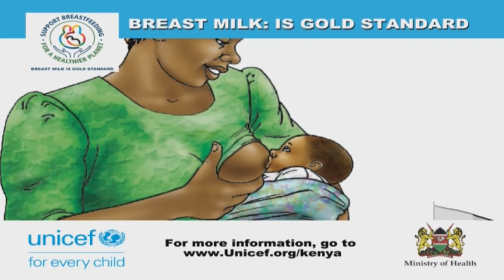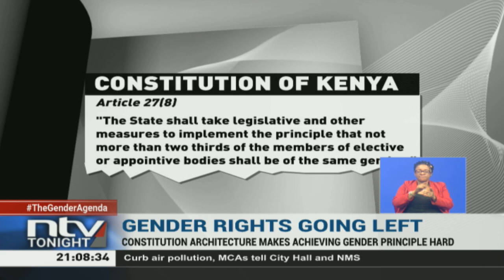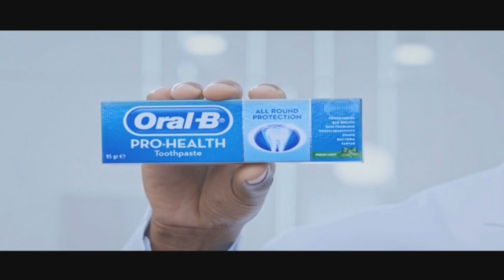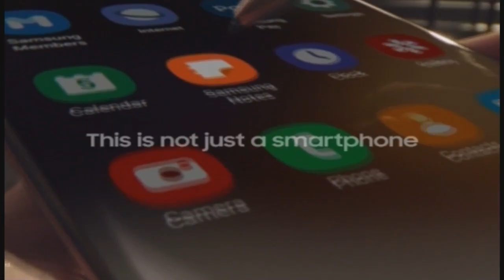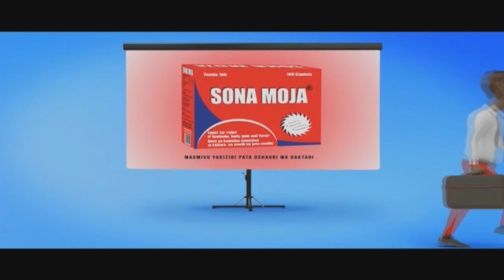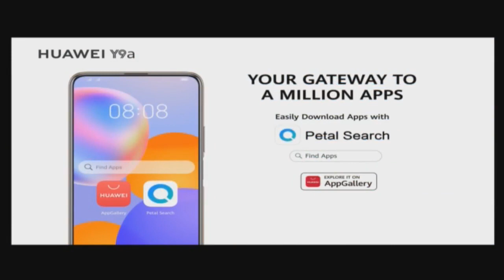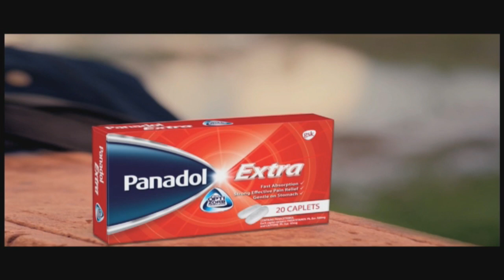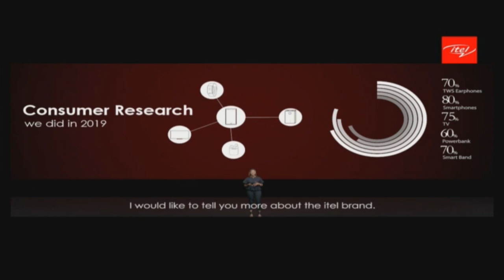NTV Tonight with Smriti Vidyarthi | September 22, 2020